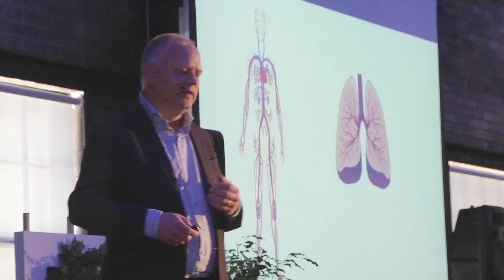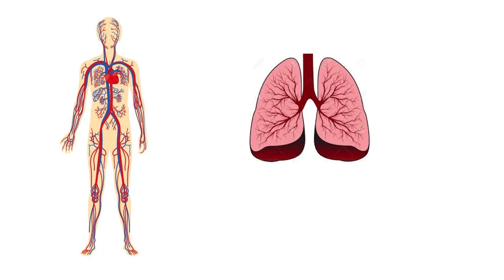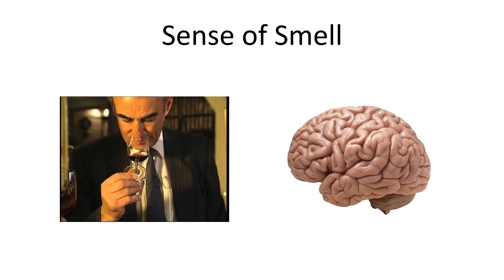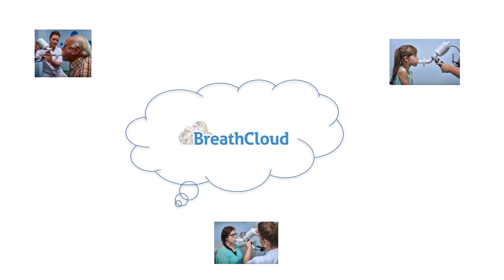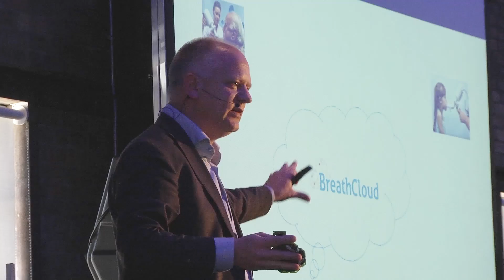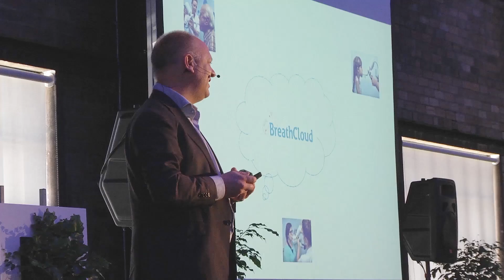An electronic nose that can sniff out disease | Simon Bootsma | TEDxJohannesburg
Our exhaled breath contains more clues about the state of our health than most of us imagine. If there is so much information in the air that we breathe out, how then could we use technology to unlock it? Us humans have developed all sorts of technologies that help to expand our senses. But somehow we have made little progress to expand the sense of smell. Until now, that is. Tech entrepreneur Simon Bootsma presents a breakthrough electronic nose solution that he and his collaborators are developing to help with the diagnosis of disease. Their vision is to combine onsite devices with cloud technology to crowd-source a database of olfactory patterns. These patterns then become the basis for a new system of cheap and infinitely more accurate medical diagnoses. Simon wants this system to add to the arsenal of solutions that make it easier for doctors in less privileged parts of the world to combat persistently stubborn illnesses. Tuberculoses in particular, comes to mind.

Simon Bootsma is CEO of Common Invent, the Dutch company responsible for developing the online electronic nose technology that is now the base of air quality monitoring networks. eNose networks are operational in the ports of Rotterdam, Amsterdam, Sohar, and Durban, amongst others. In a unique collaboration with the Academic Medical Centre of the University of Amsterdam, eNose technology is also being used for the development of electronic noses for medical diagnosis.